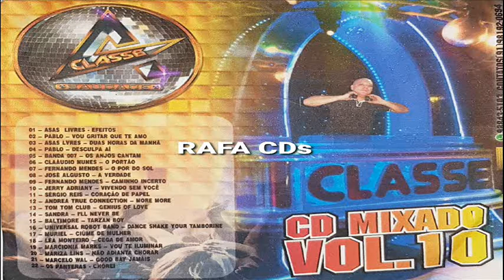CD CLASSE A SAUDADE - VOL 10